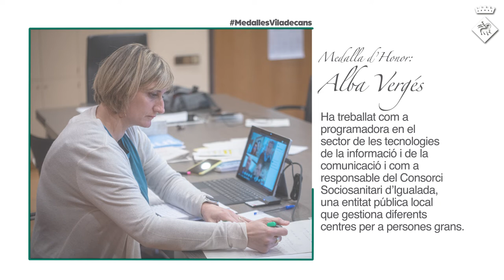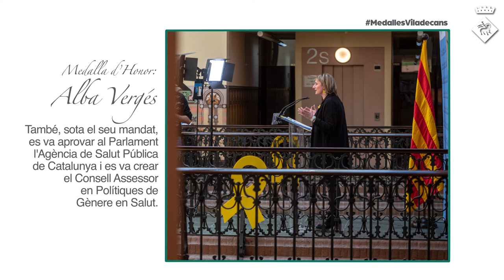Distinció d'Honor: Alba Vergés